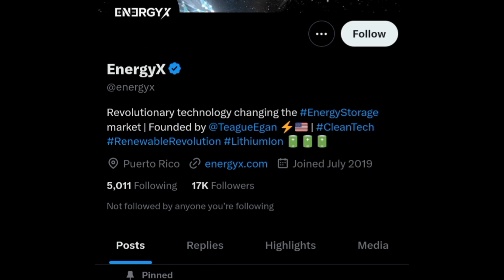How to get rid of ads on X without paying for a subscription.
This short video will walk you through the simple process to get rid of annoying ads on X.